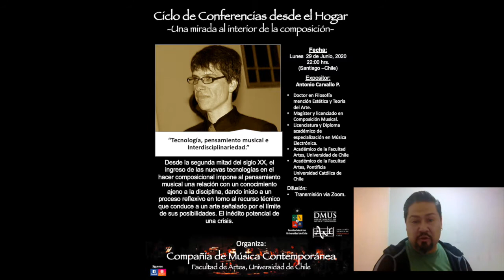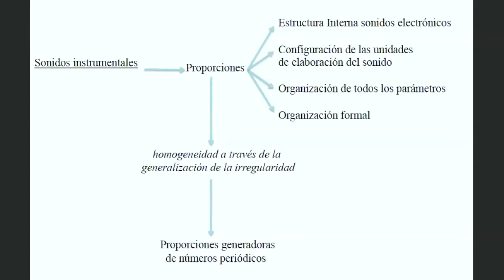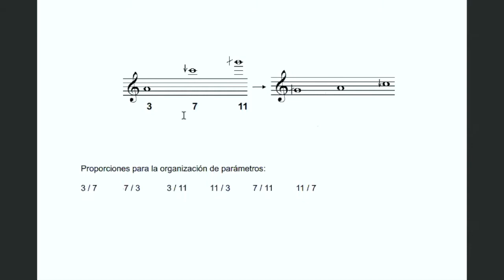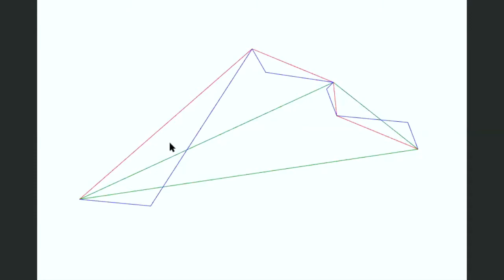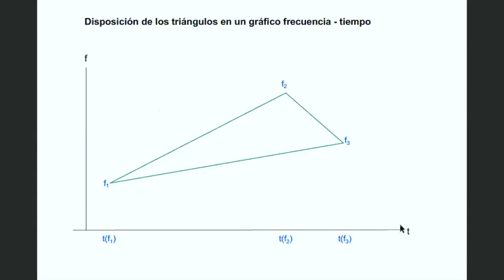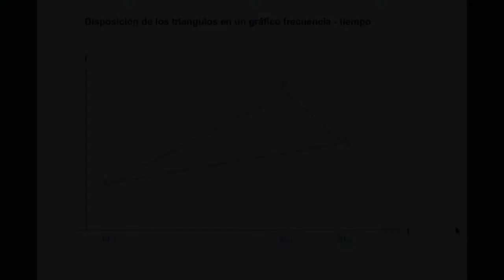"Tecnología, pensamiento musical e Interdisciplinariedad." - Dr. Antonio Carvallo P.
"Tecnología, pensamiento musical e Interdisciplinariedad."
Dr. Antonio Carvallo P.

Doctor en Filosofía mención Estética y Teoría del Arte.
Magíster y licenciado en Composición Musical.
Licenciatura y Diploma académico de especialización en Música Electrónica.
Académico de la Facultad Artes, Universidad de Chile
Académico de la Facultad Artes, Pontificia Universidad Católica de Chile

El "Ciclo de Conferencias desde el Hogar, una mirada al interior de la Composición" es una iniciativa de "Compañía de Música Contemporánea - CMC" en tiempos de cuarentena.-